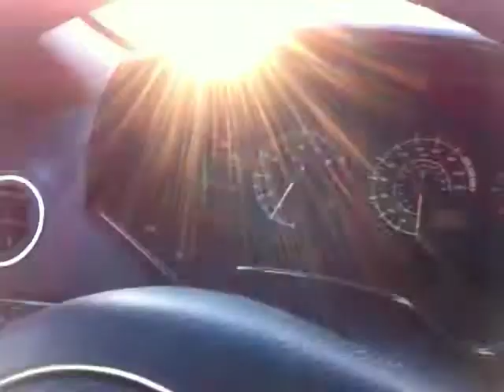Merritt's heading To Malaysia; Steve Driving Lambo!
Steve and Gina are heading to Malaysia and they are Fired Up! Take advantage of them heading to your beautiful country!